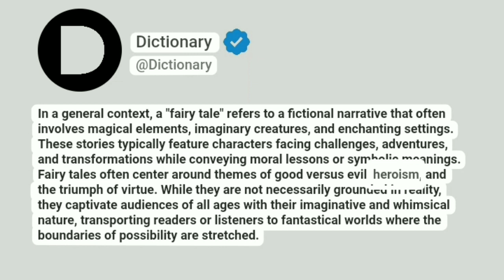Fairy tale Meaning In English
In a general context, a "fairy tale" refers to a fictional narrative that often involves magical elements, imaginary creatures, and enchanting settings. These stories typically feature characters facing challenges, adventures, and transformations while conveying moral lessons or symbolic meanings. Fairy tales often center around themes of good versus evil, heroism, and the triumph of virtue. While they are not necessarily grounded in reality, they captivate audiences of all ages with their imaginative and whimsical nature, transporting readers or listeners to fantastical worlds where the boundaries of possibility are stretched.